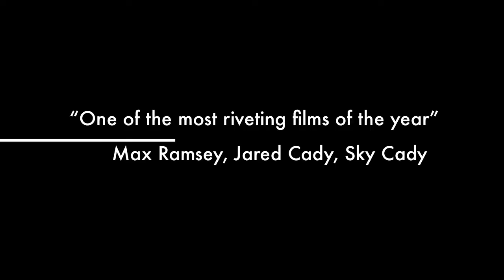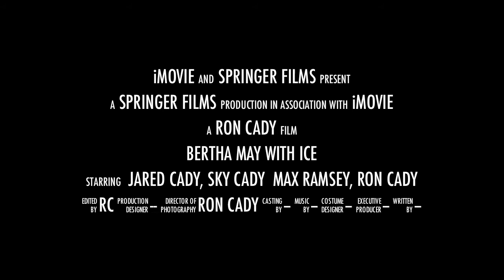Bertha May With Ice 2012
Bertha May Lake has some nice trout but currently we have opened a bank account there.  We have not made a withdrawal in some time but we are accruing interest every year.  The lake owes us some fish!